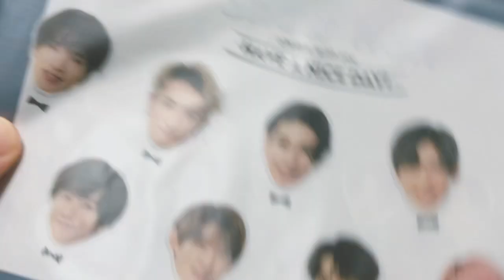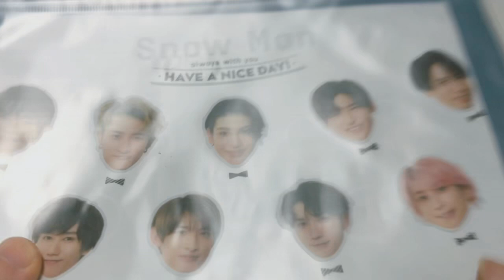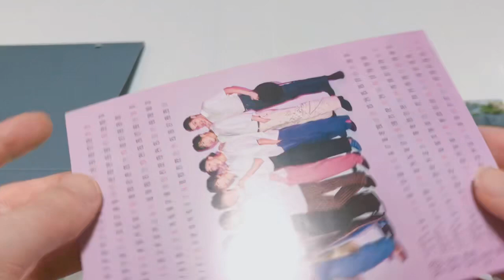購入品紹介【SnowMan】【カレンダー】